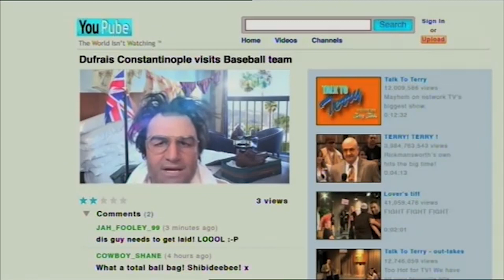Dufrais At The Baseball Game | Facejacker